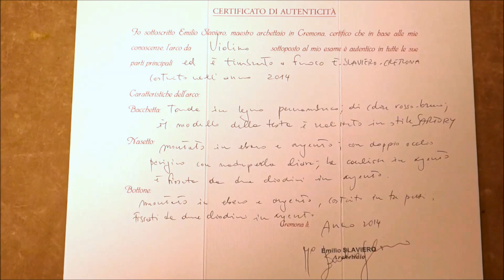ヴァイオリン弓・販売・Sartory Model・イタリア・工房製・専門店・東京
イタリア新作ヴァイオリン弓（Sartory Model ）Emilio Slaviero工房作。

イタリア新作弓はフランス製に比べ、ブランド性が低いので価格が吊り上げられておらず、お買い得です。更にこの弓は工房製のために、フルスタンプの本人作よりもかなり値段が低く設定されています。